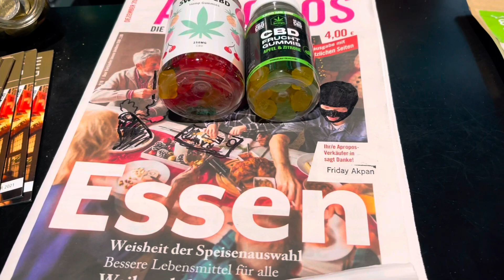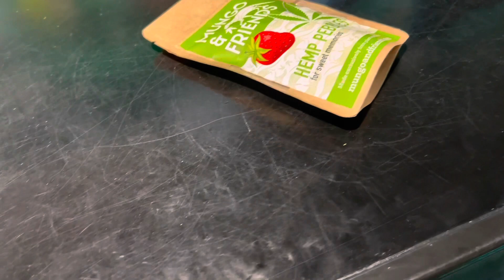How i ended up in a cannabis store in Austria